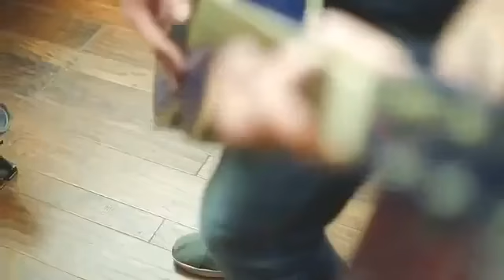Multi Angle pan to capture photos and videos from different angles easily